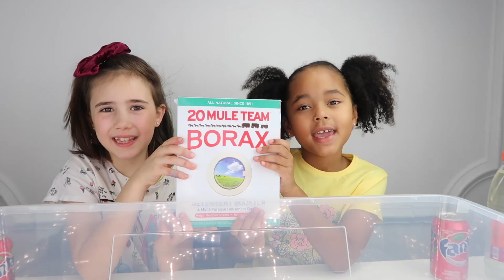SODA SLIME VALENTINES - LOVE SLIME CHALLENGE POUR TOUS LES AMOUREUX avec du FANTA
Cc les amis 😘Verity et sa cousine Ophélia font leur premier Love Slime, un slime super collant pour tous les amoureux ! Entre filles, elles dévoilent leur secret de Saint Valentin.

Et toi, que va tu offrir à ton Valentin, ta Valentine ou ton papa et ta maman ? Dis le dans les commentaires !

Merci pour tous votre soutien et amour, vous êtes les meilleurs !

Un max de j'aimes & commentaires les amis !!!

 🐼🐮 Si tu lis ce message viens sur twitter ou sur notre page et dis nous ce que tu as pensé de cette vidéo, ça nous ferais super plaisir ou met des commentaires a la vidéo !!!